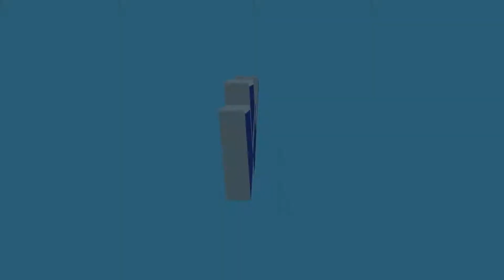Annoying YouTube Edits - Starting on Youtube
So you wanna be a youtuber huh? I don't know what you were told but it's not an easy thing. I know I will succeed but it takes time!

Uh's and Ahhs and "you knows" are not gonna cut it.